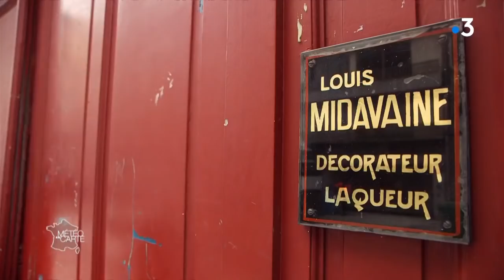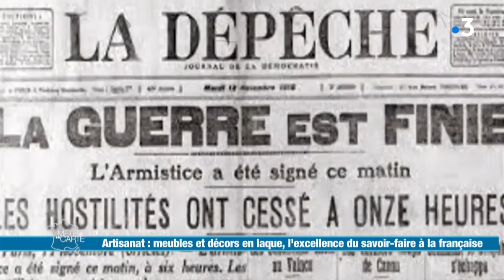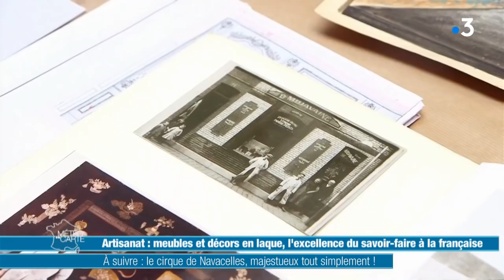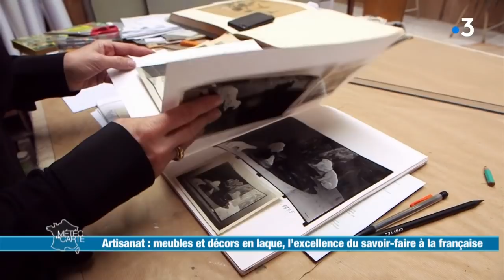Meubles et décors en laque, l'excellence du savoir-faire à la française - Météo à la carte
Meuble, paravent, boîte, depuis 100 ans, la famille Midavaine perpétue ce savoir-faire qui a connu son heure de gloire dans les années 30. L’automne et le printemps sont les saisons idéales à la fabrication de leur pièce de collection.

RÉAGISSEZ
Hashtag